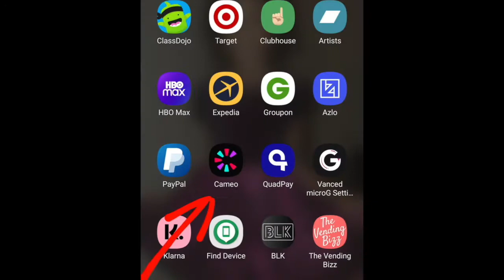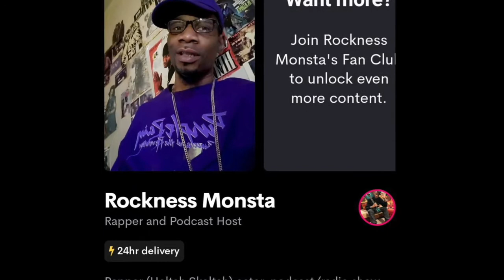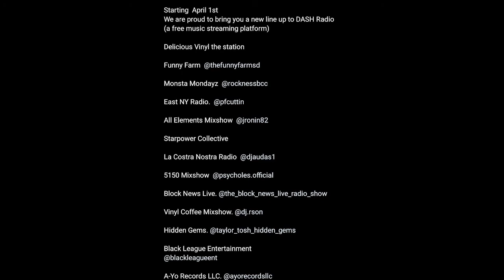Hood PTSD - Monsta Monday Podcast Ep 8 Clip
Pallet flipping
10 Sources of Income Masterclass

Song of the Week Submission
For $99, you can submit a song to be played on the Monsta Mondayz Podcast. If chosen, your song will be discussed and played on the show. Monsta Mondayz Podcast has 80,000+ listeners on Dash radio. Your song will also be sent over to the Black League Entertainment list of radio shows…that’s 10 other radio shows with the same amount of listeners for each show and more!! If not chosen, you will get a personal critique from Rock, Starang, and DJ Rek. Any submissions without payment will be deleted.

Music selection: Rockness Monsta and Monsta Nation Jade
Show video editor: Monsta Nation Jade
Audio editor: DJ Rek

Recorded 3/27/21
Aired 5/24/21